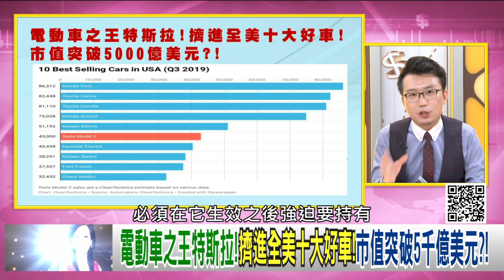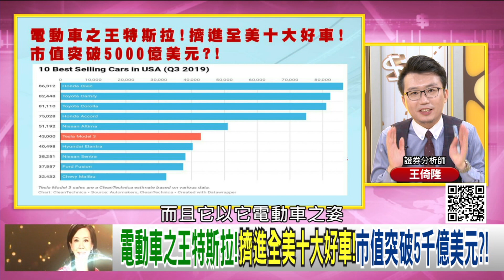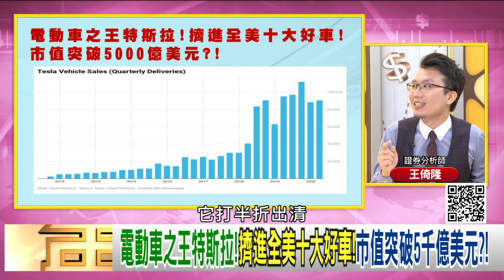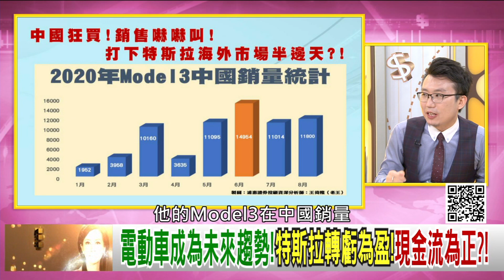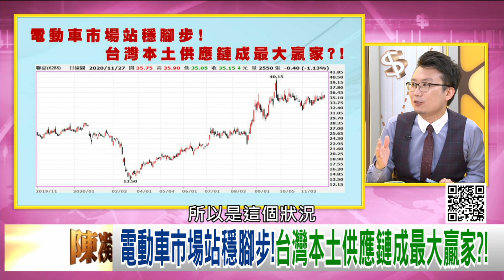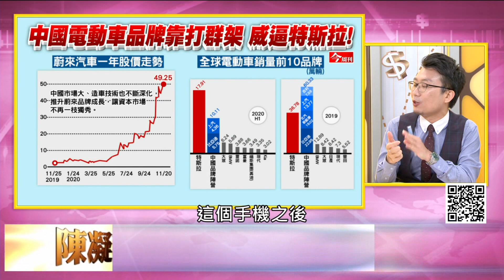精彩片段》王倚隆:2020年特斯拉漲了586%...【年代向錢看】20201127